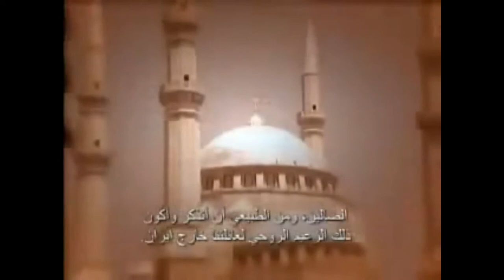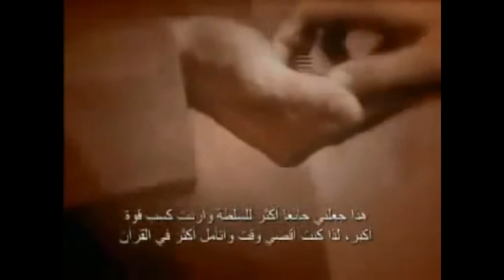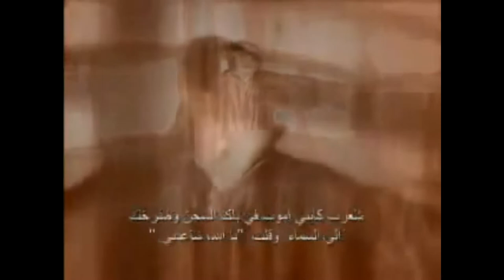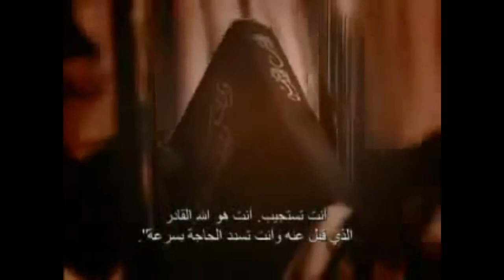Afshin Javid - Former Shiite Muslim - How I came to walk with Christ - كيف جئت إلى المشي مع المسيح